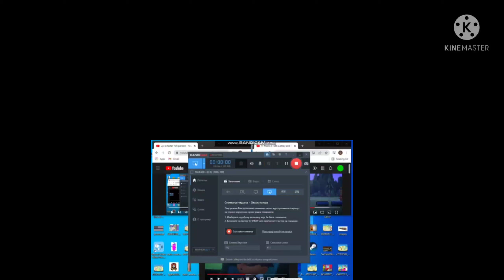Up To Faster 110 Parison